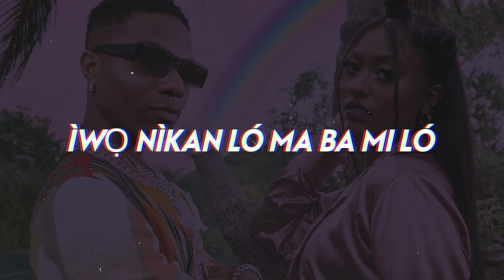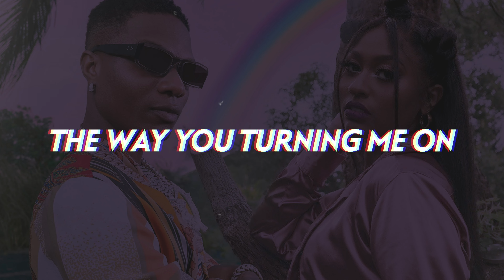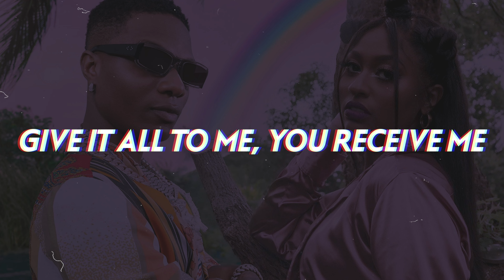Wizkid, Jazmine Sullivan - Bad For You (Lyrics)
Wizkid and Jazmine Sullivan link up for a funky, soulful new afrobeats meets R&B jam "Bad For You".

Check out our lyric video for Wizkid and Brent Faiyaz' new collab "Piece Of My Heart"